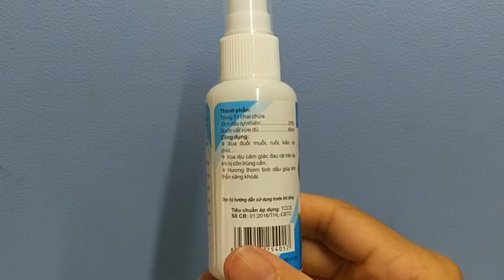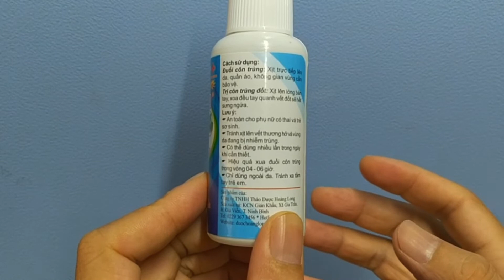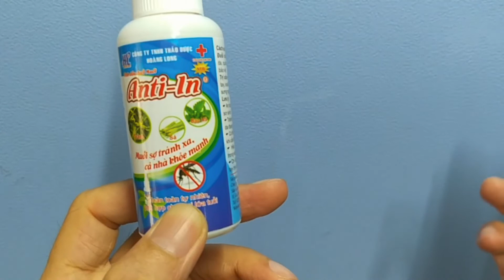CHỐNG MUỖI ĐỐT HIỆU QUẢ 2019 | Cuộc sống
"CHỐNG MUỖI ĐỐT HIỆU QUẢ | Cuộc sống "

CHỐNG MUỖI ĐỐT VỚI CHAI XỊT TRỰC TIẾP TRÊN DA, HOÀN TOÀN TỰ NHIÊN, HÀNG VIỆT NAM CHẤT LƯỢNG TỐT,
CHỐNG MUỖI ĐỐT VỚI CHAI XỊT ANTI-IN CHIẾT XUẤT TỪ TRÀM, SẢ, BẠC HÀ, HƯƠNG THƠM TỰ NHIÊN, DÙNG KHÁ TỐT,

Trân trọng cảm ơn các bạn đã theo dõi video.